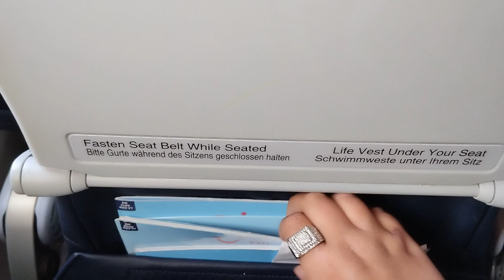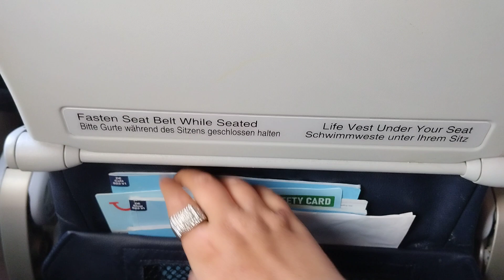World Travel King- TUIfly von München nach Teneriffa 😎😉✈️✈️🌴🌴